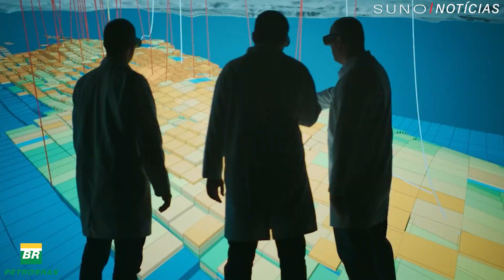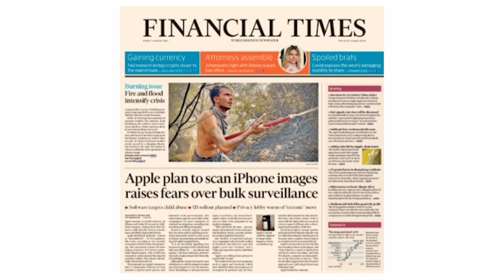PETROBRAS ANUNCIA O PAGAMENTO DE R$ 31,6 BI EM DIVIDENDOS E JCP | PLANO DE DESALAVANCAGEM CONTINUA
📰 𝐒𝐔𝐍𝐎 𝐂𝐀𝐋𝐋 - 𝐓𝐮𝐝𝐨 𝐪𝐮𝐞 𝐯𝐨𝐜ê 𝐩𝐫𝐞𝐜𝐢𝐬𝐚 𝐬𝐚𝐛𝐞𝐫 𝐩𝐚𝐫𝐚 𝐜𝐨𝐦𝐞ç𝐚𝐫 𝐨 𝐝𝐢𝐚 𝐮𝐦 𝐩𝐚𝐬𝐬𝐨 à 𝐟𝐫𝐞𝐧𝐭𝐞 19 julho

SUNO CALL - NOTÍCIAS DE 06 DE AGOSTO, SEXTA-FEIRA, 2021

Mais uma semana chega ao fim. Entre altos e baixos, o Ibovespa é influenciado negativamente pelos bastidores de Brasília, que ameaçam a saúde fiscal no Brasil, mas dados corporativos fortes impedem uma queda mais forte do índice brasileiro.

Contraponto. Ontem, o Ibovespa caiu 0,14% após iniciar o dia com forte ânimo dos investidores. A virada de mão foi resultado do anúncio do novo programa governamental de refinanciamento de dívidas nos moldes do Refis. Por outro lado, a queda do índice só não foi mais feia em função da Petrobras (PETR4), que subiu quase 10%. Veja os destaques do fechamento do mercado.

Atividade. O mercado futuro do S&P 500 opera em leve alta na manhã desta sexta-feira, enquanto a Nasdaq, por sua vez, apresenta uma pequena baixa. Ambos os índices renovaram suas máximas históricas na véspera. Hoje, as atenções ficam voltadas aos dados do mercado de trabalho. Estima-se que os Estados Unidos criaram 845 mil novas vagas no mês passado.

00:00 - Introdução
00:21 - Petrobras eleva ânimos com desalavancagem e dividendos
02:24 - S&P 500 opera em leve alta na manhã desta sexta-feira
03:06 - Câmara aprova texto-base e abre caminho para privatização dos Correios
03:55 -  Americanas (AMER3) publicou um fato relevante dizendo que houve "vazamento de informações" sobre possíveis oportunidades de negócio no mercado
04:53 - A temporada de balanços continua a todo vapor
05:46 - O QUE ACONTECE HOJE
07:53 - Conclusão